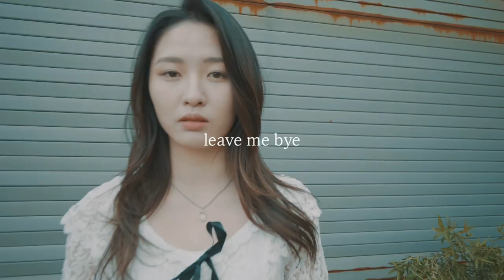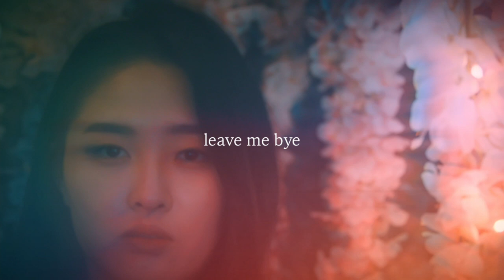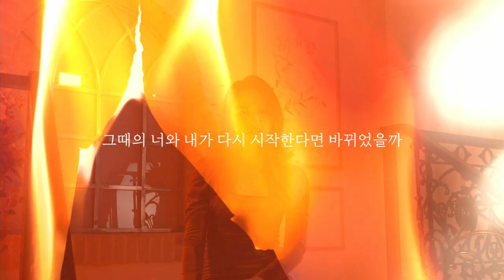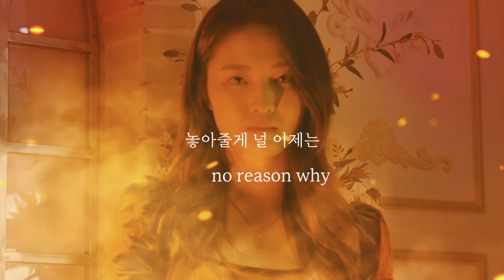[MV] Wi-Bi - BG9 1st Single / EDM - KPOP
Lyricists - 심승식, 정가, 송송이
Composed by 심승식, 이원범
Arranged by – 심승식, 이원범, 정가, 송송이

Producer BG9
Mixing by birdlee8 (이인호)
Keyboard by 심승식
Guitar by 심승식
Bass Guitar by 정가
Vocal Recording by Eric Park (박진서) @ Studio JS Works
Mastering by Junsoo Lee (이준수) @ KineMaster Studio
Music Video Directed by ILL Gak Film
Album Art design by 김가희